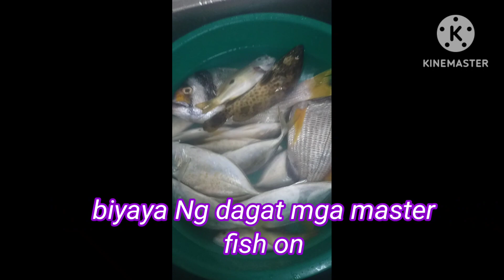Biking exercises fishing adventure relaxing and cooking abudhabi city UAE Helim family bengwiters